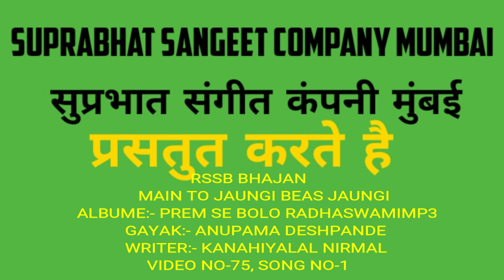राधास्वामी भजन*मैं तो जाउंगी ब्यास जाउंगी*रूहानी भजन के लिए चैनल को सब्सक्राइब करेंVIDEONO75SONG NO1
सुप्रभात संगीत कंपनी मुंबई प्रस्तुत करते है राधास्वामी भजन *मैं तो जाउंगी ब्यास जाउंगी  * VIDEO NO-75,SONG NO-1
ALBUM:-PREM SE BOLO RADHASWAMI
SINGER:- ANUPAMA DESHPANDE
WRITER:- KANAHAIYALAL NIRMAL
PL.
DON’T
FORGIVE
AND
OUR
CHANNEL
AND
PRESS
BELL
ICON
TO
GET
INFORMATION
UPCOMING
SONG